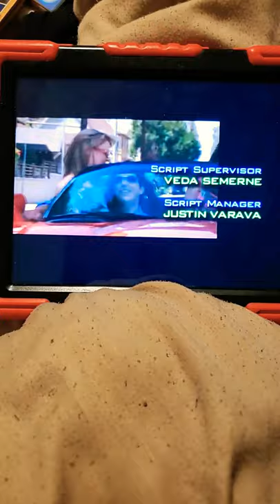Drake And Josh Go Hollywood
Starring
DRAKE BELL
JOSH PECK
MIRANDA COSGROVE
NANCY SULLIVAN
JONATHAN GOLDSTEIN

Created By
DAN SCHNEIDER

Executive
Producer
DAN SCHNEIDER

Supervising
Producer
ROBIN WEINER

Story
By
DAN SCHNEIDER
STEVEN MOLRAO

Teleplay
By
DAN SCHNEIDER

Directed
By
STEVE HOEFER

Executive
Producer
DAN SCHNEIDER

Producer
JOE CATANIA